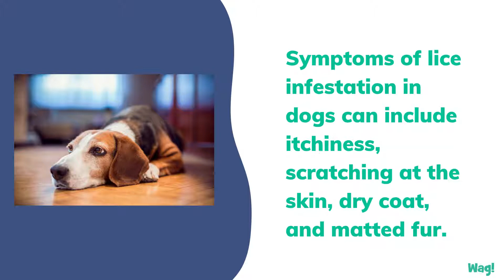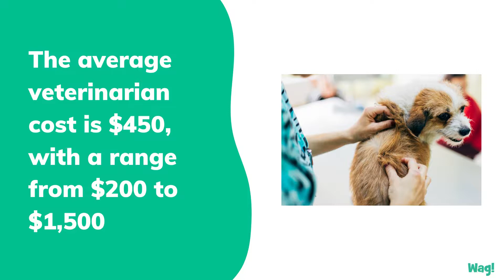Lice in Dogs | Wag!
Dog infestation with lice is known as “canine pediculosis.” Lice are insects that live on the skin and fur of an affected pet. A “louse” is the term for a single insect. Lice are external parasites that chew on the skin or suck the blood, causing skin irritation, itchiness, and possible anemia in severe infestations. Untreated pets can develop pediculosis over the entire body. Infestations are more common in young pups, debilitated/malnourished animals or geriatric animals in unsanitary conditions. Infestations are not common in clean, healthy pets. Lice are tiny, species-specific external parasites that live on the skin and hair coat of dogs and other mammals. The lice that affects people is not the same as the lice that affects dogs or other animals, and the lice typically does not transfer between different species. They are easily killed by topical insecticides. Some of the more common insecticides used to treat pediculosis include lime-sulfur, pyrethrins and pyrethroids.